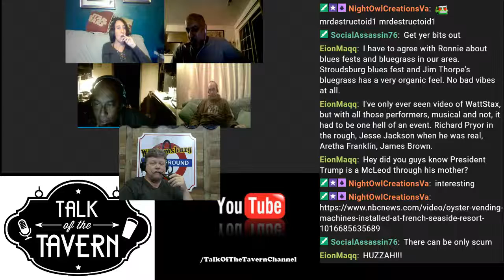Sean "Puffy" "P Diddy" Combs becomes Brother Love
Sean "Puffy" "P Diddy" Combs becomes Brother Love -- Watch live

To watch the live stream, join us at 8 PM Eastern on Twitch

To listen to Talk Of The Tavern live broadcast at 8 PM Eastern, tune in to;